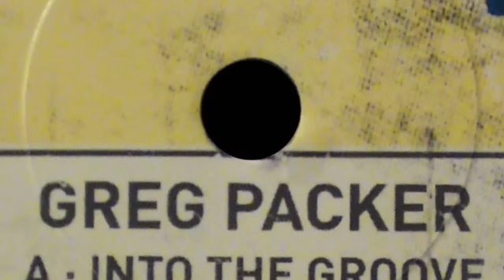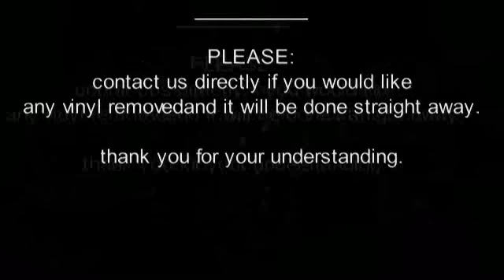DEFUNKED RECORDINGS [ DFUNKD 010 : GREG PACKER - into the groove - ] drum and bass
It's the Year 2000:
Over the last 8 or so Years we have all seen the Sound
of Drum and Bass develop, Progress and Transform into
the many varied Styles that exist today. Drawing Influences
from such Genres as Techno, Jazz, Funk and House, the global
Sound of D&B is unarguably one of the most expanding Forms
of Music around, in fact, no other Style of Music can
proclaim the sheer diversity that is Drum and Bass.

With this in Mind, our new DEFUNKED Label will strive
to not only develop further the multi-faceted Sound of
Drum and Bass, but also extend the boundaries of
categorisation.

Details:

LABEL: DEFUNKED RECORDINGS
ARTIST: GREG PACKER
TITLE: INTO THE GROOVE - A SIDE
CAT: DFUNKD 010

VINYL MASTERING: ALIEN5IVE
VIDEO PRODUCTION: ALIEN5IVE

DO NOT:
make illegal copies. support the producer and the label. you always can find the vinyl at:

COPYRIGHT:
this video contains drum and bass scene music. it´s used for promotional public viewing / hearing and mostly for dj´s they need information about this release. we bought 7500 records over the last 12 years and wanna share CATALOG IDENTIFICATION with the scene. our promotion for this track keep the releases alive and lead the dj´s to the wax dealers.